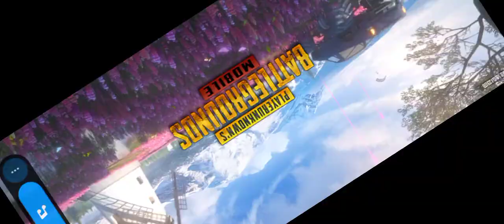Killing a Squard of 4 in a car with Scar-L and UMP in PUBG